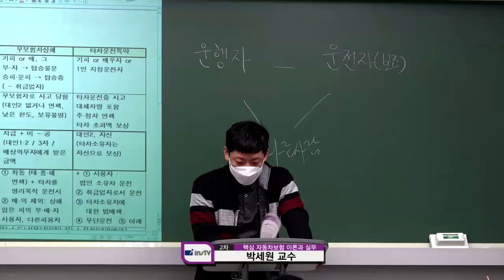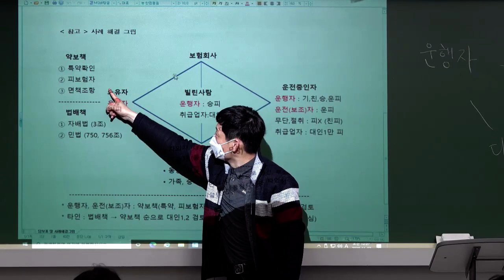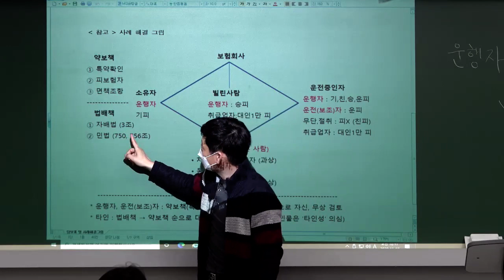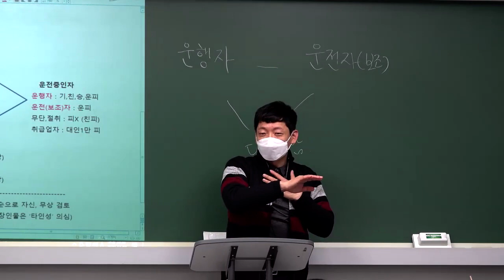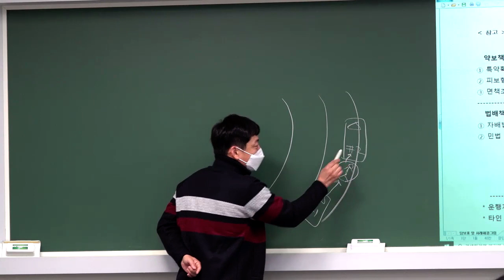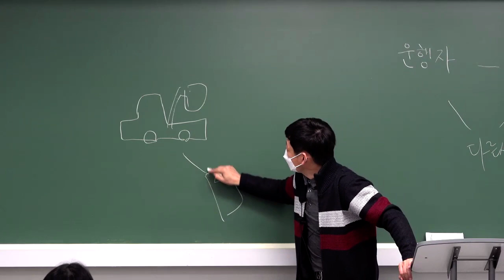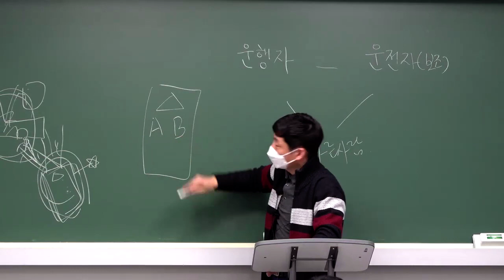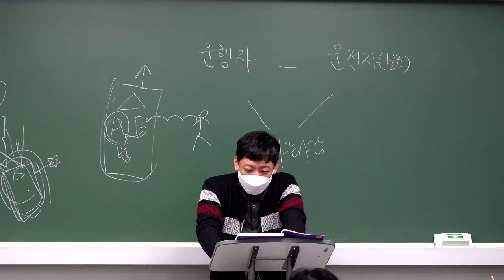[2021] 2차 박세원의 자동차보험 대인 이론과 실무 - 기본이론 2강